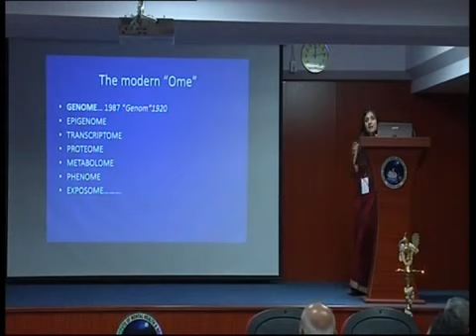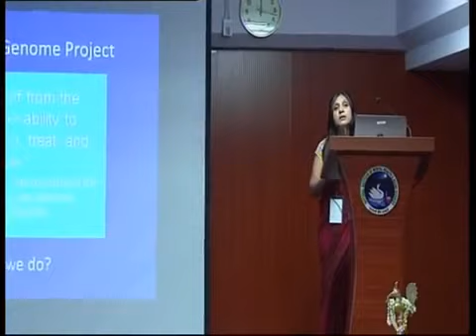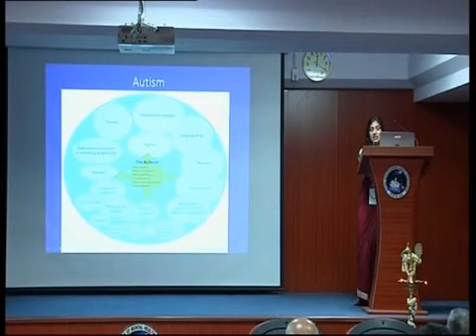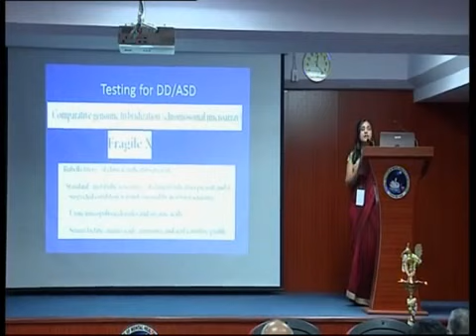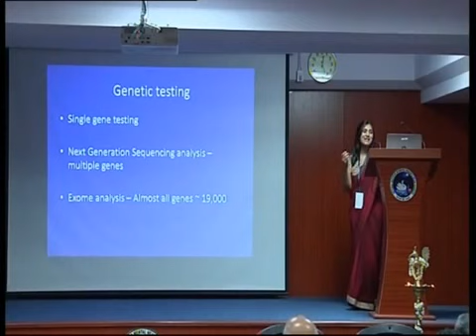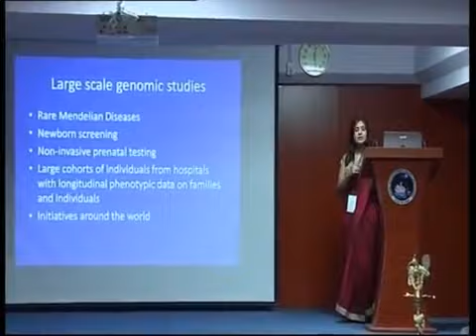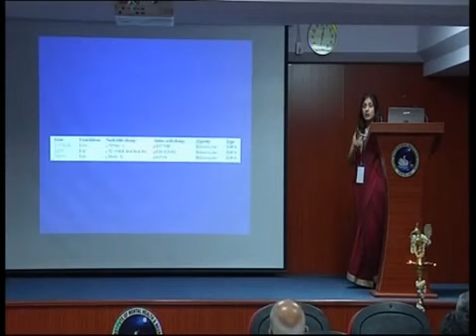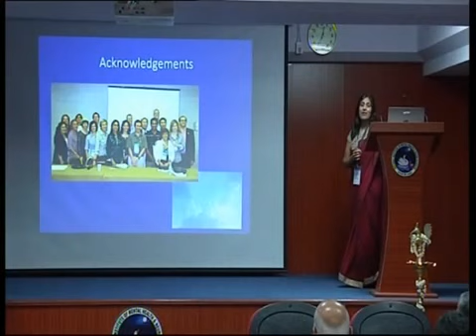Dr. Suma Shankar - 28 Feb 2017 Bangalore Conference